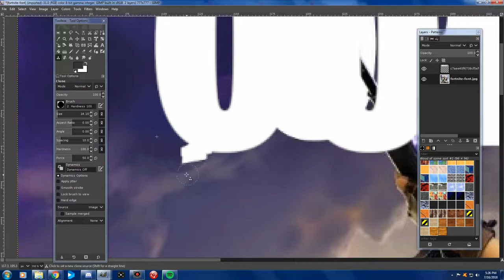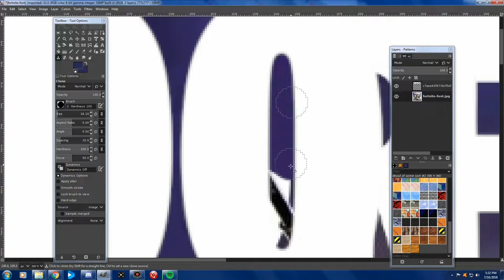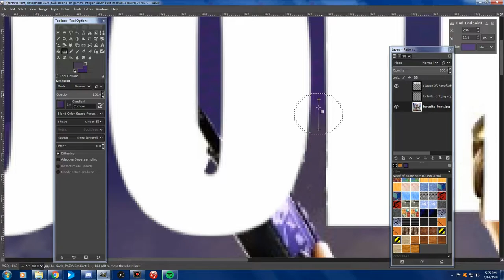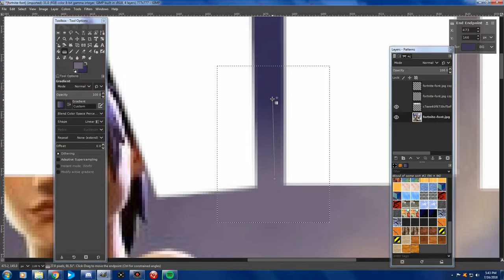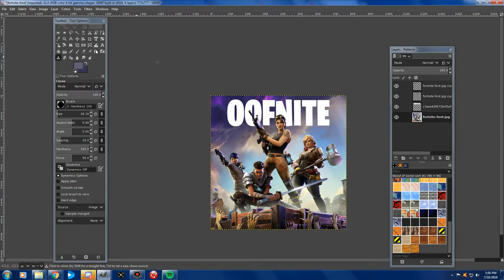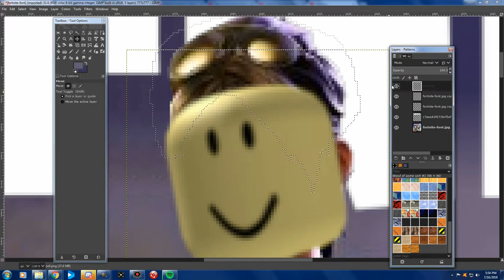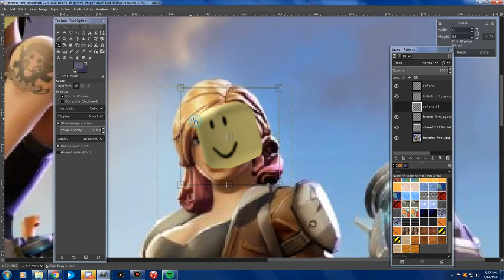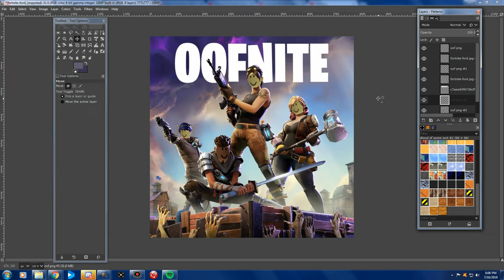Changing the Box Art - Fortnite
I couldn't think of anything great to replace the logo with so this is what I came up with.